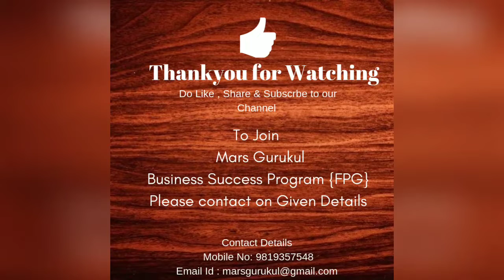Mars Gurukul Concept - Dr. Ajit Marathe (Marathi)